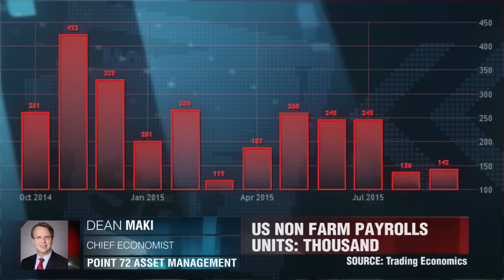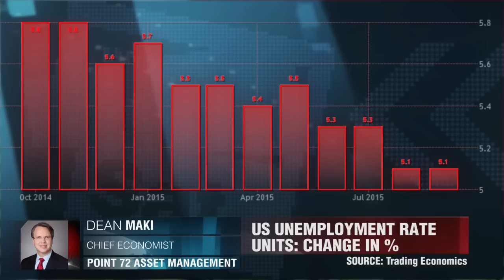Bilan de la semaine écoulée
La croissance des emplois aux Etats-Unis est apparue largement inférieure aux attentes en septembre. Dean Maki, Point 72 Asset Management.